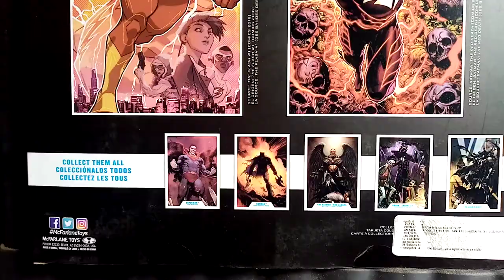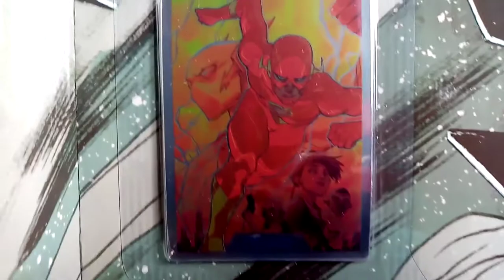Mcfarlane Toys Dc Multiverse Flash & Red Death (Batman Earth - 52) Two Pack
Un vistazo muy rápido a este maravilloso two pack de figuras de la marca mcfarlane toys de su línea dc multiverse.